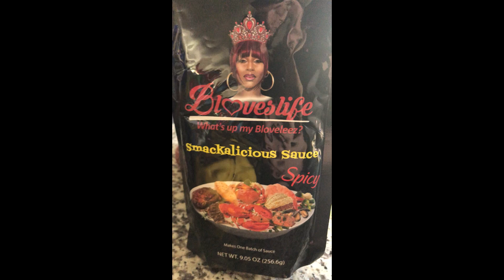Bloves Smackalicious Sauce! Recipe, Mukbang, and Review Coming Soon...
We FINALLY got our BLOVES SMACKALICIOUS SAUCE pack in the mail from Amazon! Soo excited to make and try this! Recipe, mukbang, and review coming soon.

See Full Menu For More Options & Prices.
ORDER ONLINE FOR AN EVEN BETTER DISCOUNT!

Try Our SEAFOOD BOIL BAGS!
- Original
- Spicy Cajun
- Spicy Korean
- Lemon Pepper
*Your choice of seafood steamed in a bag with seafood sauce and optional sides like corn, potatoes, sausages, and hard-boiled eggs.
- Snow Crab Leg
- King Crab Leg
- Scallops
- Shrimp
- Black Mussels
- Green Mussels
- Clams